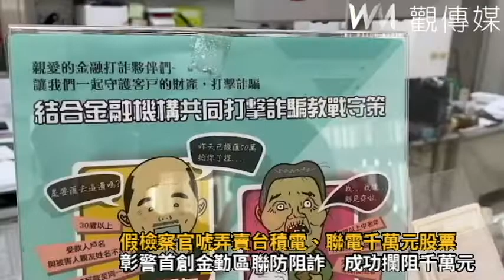「金」恐怖！假檢察官唬弄賣台積電、聯電千萬元股票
台灣企銀行員和北斗警分局員警攜手成功攔阻股市大亨險遭詐騙集團騙取上千萬元，警方表彰行員機警通報警方到場關懷勸阻